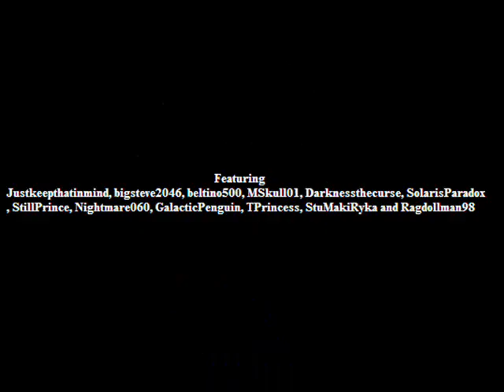"Hey"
I don't get this fad

Featuring